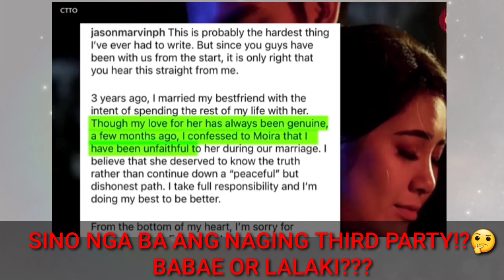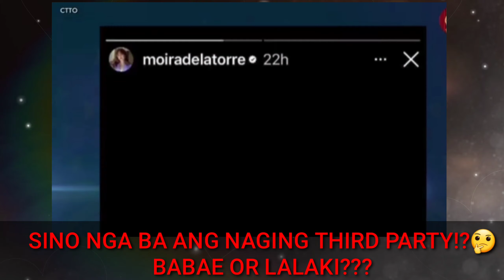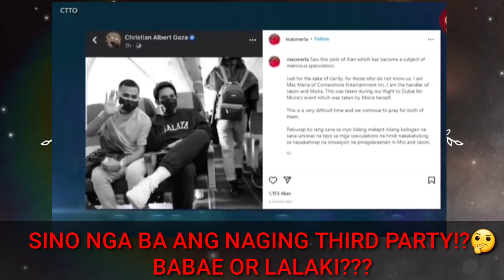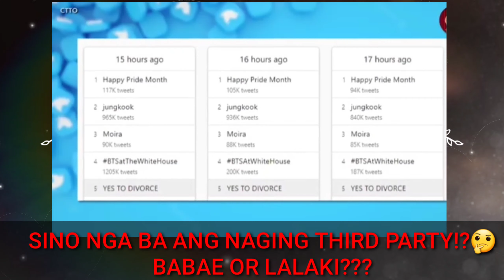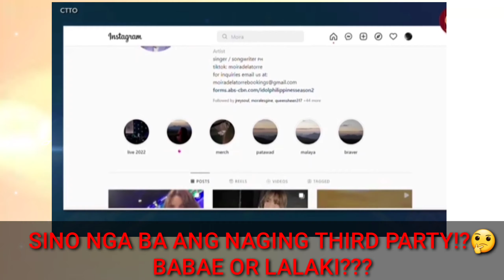NAKABIGLA! HIWALAYANG MOIRA AT JASON SINO NGA BA NAGING THIRD PARTY? LALAKI O BABAE ANG DAHILAN!?🤔